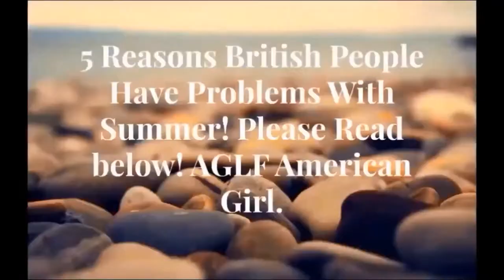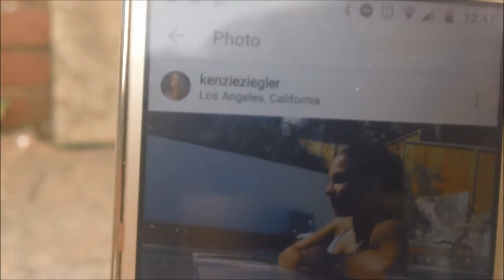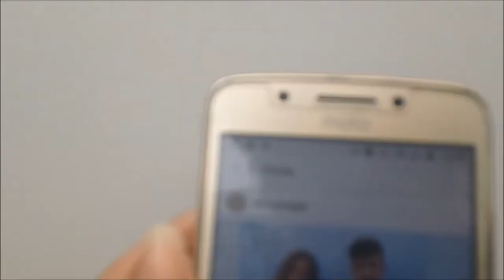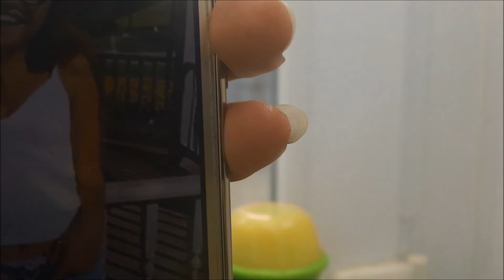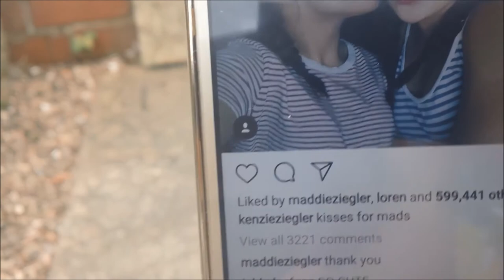We Copied Kenzie Ziegler's Instagram Posts For A Week! AGLF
Hi guys!
Again, please remember that these are dolls and not humans!!
Soooooo thank you for 70 plus views on my previous video! This technically took two days to edit because I tried to photo shop the backgrounds in and. well it didn't go well so I left that out! XD
- Red
(who is coming back to agtube full time)